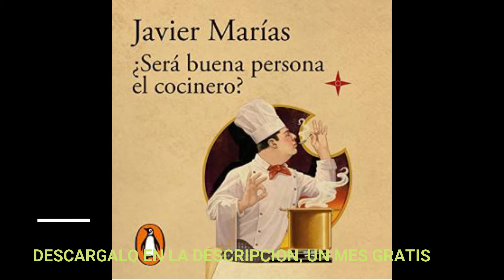¿SERA BUENA PERSONA EL COCINERO?(audiolibro)JAVIER MARIAS